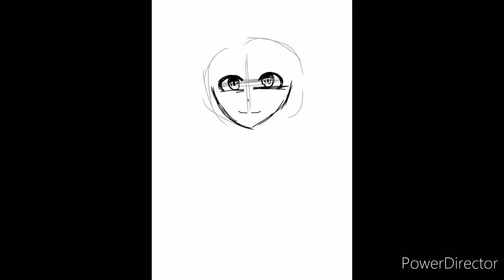The angel | ibis paint x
The angel